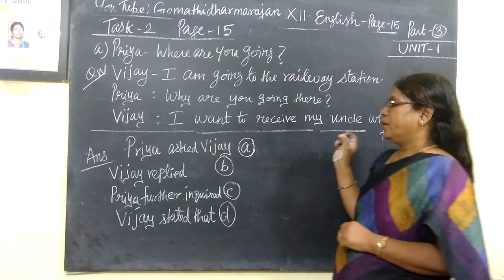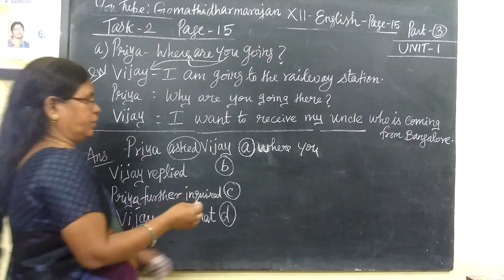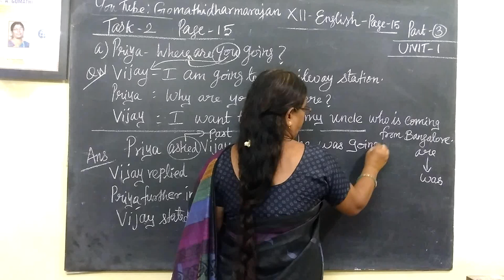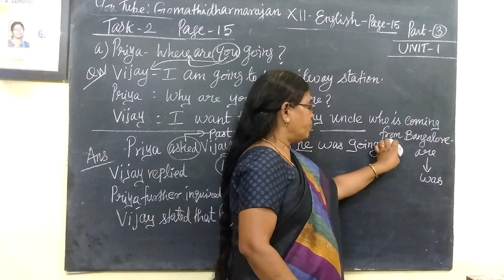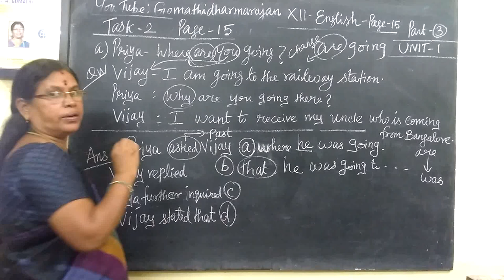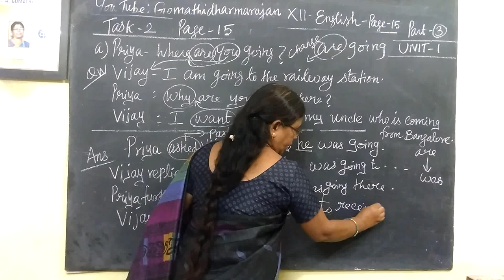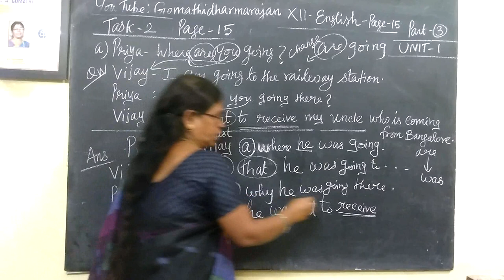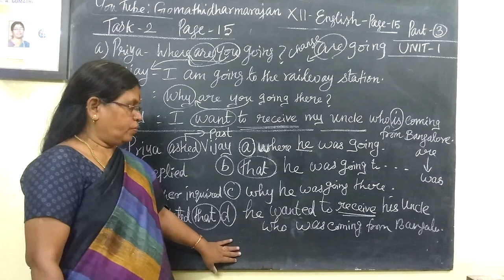12th Eng [Part-3] Task-2-(a) page-15 UNIT-1 Gomathidharmarajan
12th Eng [Part-3] Task-2-(a) page-15 UNIT-1 Gomathidharmarajan